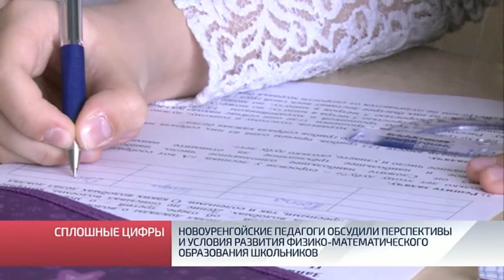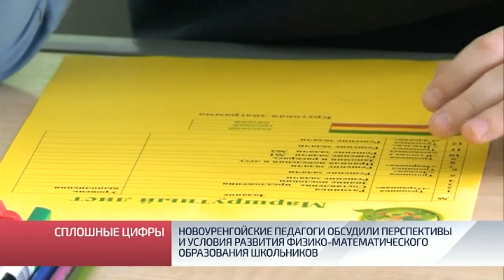Новоуренгойские педагоги обсудили перспективы и условия развития физико-математического образования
Учиться никогда не поздно. Руководствуясь этим принципом, новоуренгойские педагоги сели за парты. В школе «Земля родная» состоялся семинар-практикум. Учителя-предметники обсудили условия и перспективы развития физико-математического образования, а также посетили мастер-классы и открытые уроки. Средняя школа №2 выбрана не случайно. В учебном заведении накоплен колоссальный опыт. Реализуется 3 уровня образовательных стандартов, а чтобы попасть в физико-математический класс, необходимо пройти отбор.